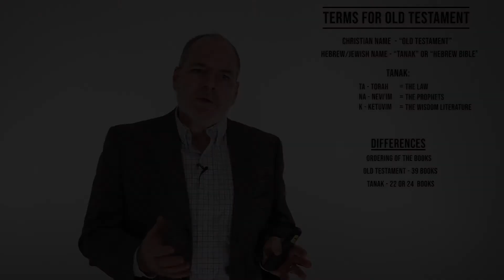Old Testament Part 2